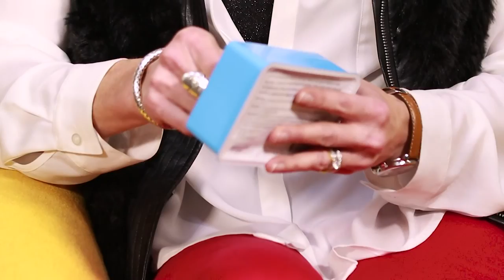Inside The Women of Denver S2 EP 2: Kill burnout, and learn to be authentic while exfoliating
In this episode:
Penny Brenden, The Connecting Experts
Jess Bonasso, Radiant Self Care, Inc.
Kristin Darga, Impact Founder
Bobi Siembieda, Conrad Business Results
Andrea Sims, Skin Care Expert

Women of Denver helps women showcase their value, so they can build a credible & influential expert brand, make a greater impact on the world and get paid their true worth.

We provide avenues for you to build a brand that influences people to trust you as an expert and ultimately choose to hire you, buy from you, and pay you more than average.

Most of all, we're a community where women support one another in reaching their life dreams.

As seen in FastCompany